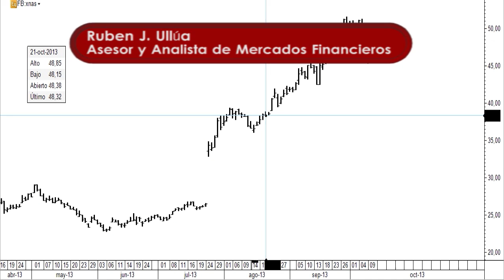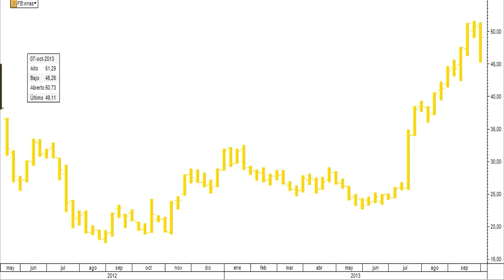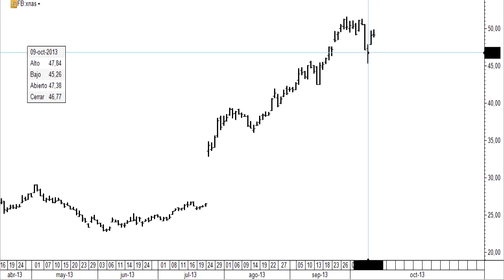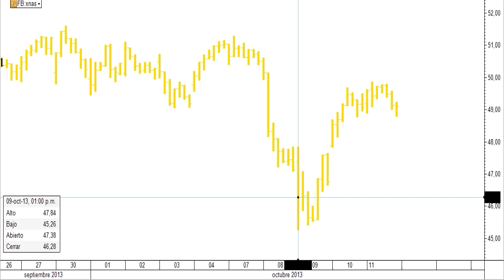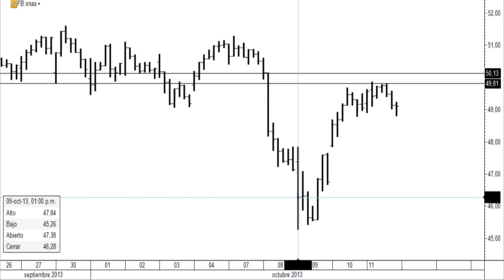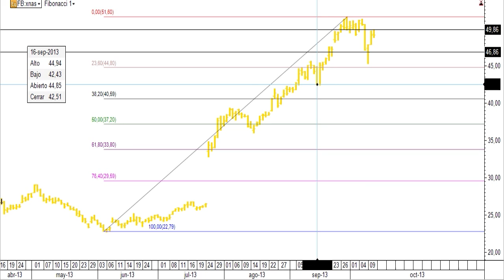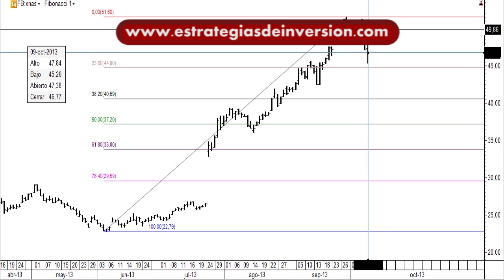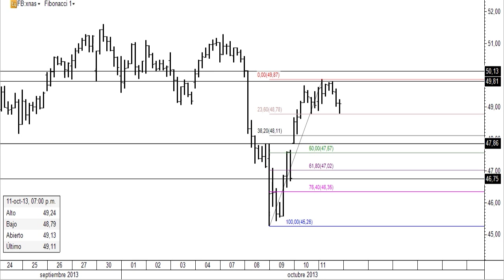Trading de Facebook por Ruben Ullúa en Estrategias Tv (14.10.13)